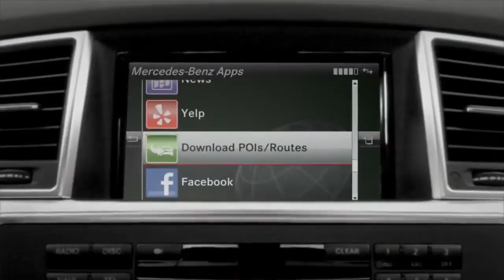mbrace2 Personal Concierge Services 720p